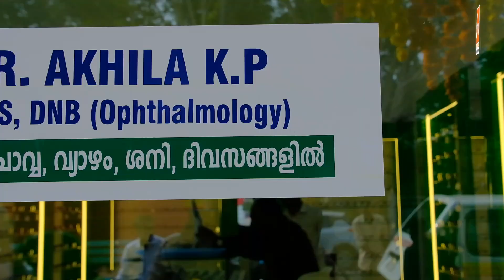Kaipamangalam Stv News @ 9 PM 15.03.2023